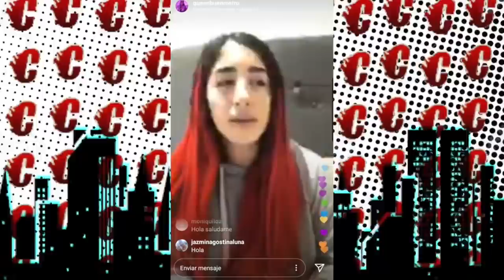FENIX Team Son Unos HlPOCRlTAS | Kim Loaiza ESPIA A Kenia Os?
Temas del video:
- Luisito comunica ya harto con esto 0:39
- Juan De dios defiende a kimberly loaiza 2:05
- Kim copia a kenia 5:28
- Team fenix son hipocritas 6:54